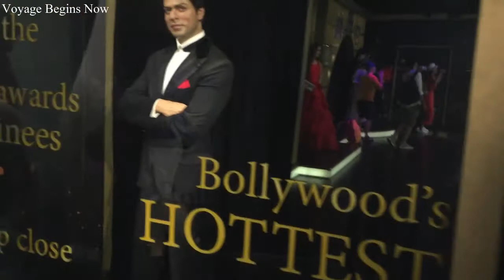Madame Tussauds Singapore - Walk Around | Chathu & Ishanka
Madame Tussauds is the famous Singapore Wax museum located in Sentosa island.
It houses many wax figures of notable political icons, famous superstars, and sports icons.
It consists of several other experiences in addition to wax museum which includes following:
- Images of Singapore Show
- The Spirit of Singapore Boat Ride
- Marvel 4D Experience